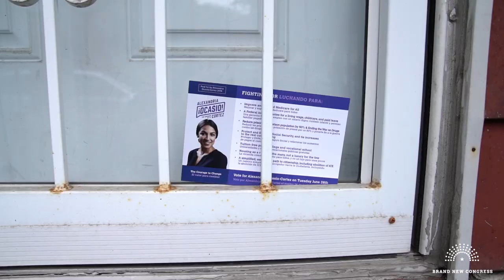People Powered Politics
Brand New Congress is a volunteer-led organization putting power back in the hands of working people. Over 80% of Americans agree that Congress is broken. Join us, and we will build a Brand New Congress together.

Special thanks to C.J. Boyd, who continues to generously donate his music to the movement and to David O'Brien, master filmmaker, for giving his time, energy, and talents to help BNC grow.